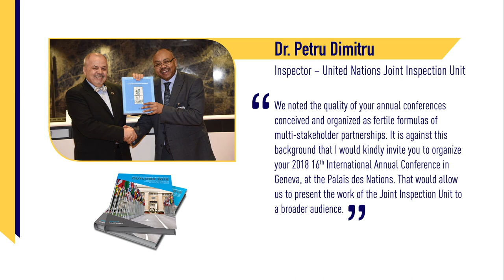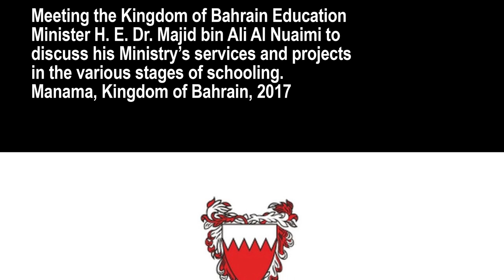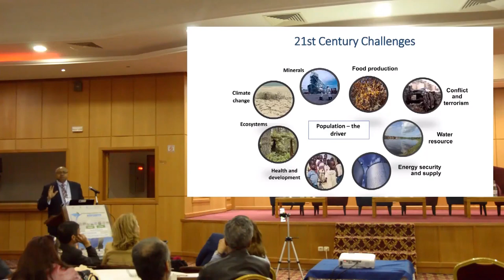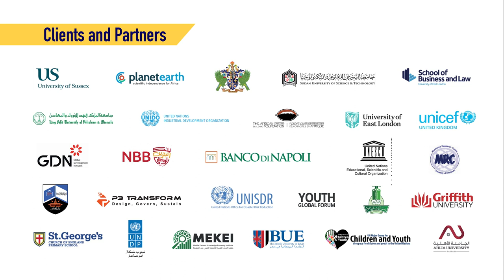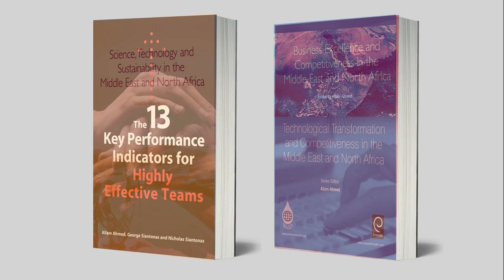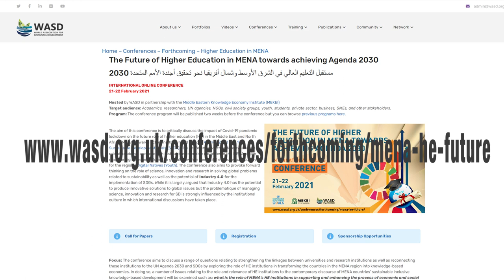Future of Higher Education in MENA towards the UN Agenda 2030 مستقبل التعليم العالي في الشرق الأوسط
The Future of Higher Education in MENA towards achieving Agenda 2030
مستقبل التعليم العالي في الشرق الأوسط وشمال أفريقيا نحو تحقيق أجندة الأمم المتحدة 2030

21-22 February 2021

Target audience: Academics, researchers, UN agencies, NGOs, civil society groups, youth, students, private sector, business, SMEs, and other stakeholders.
Program: The conference program will be published two weeks before the conference but you can browse previous programs here.